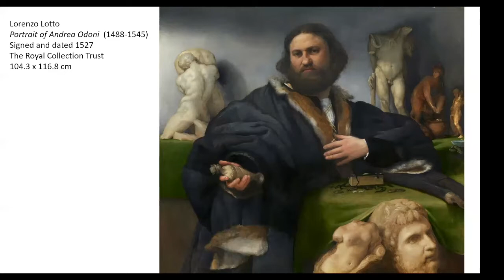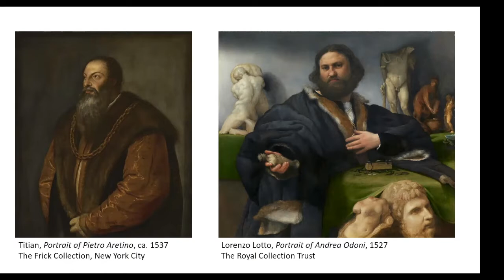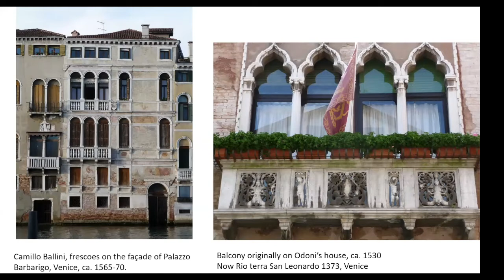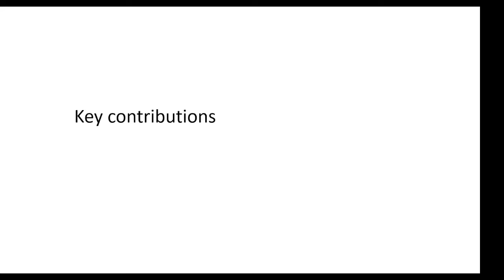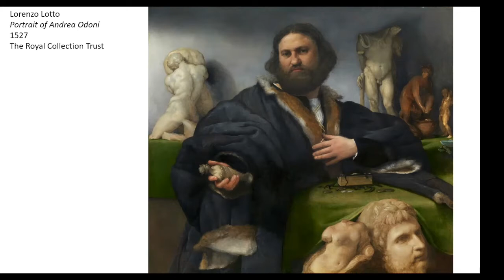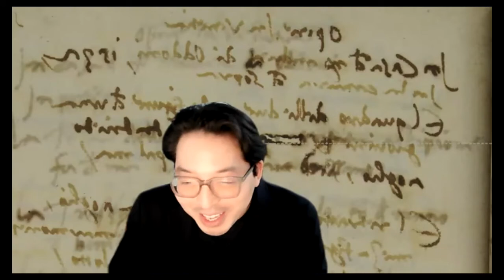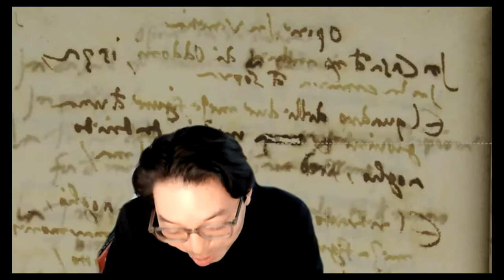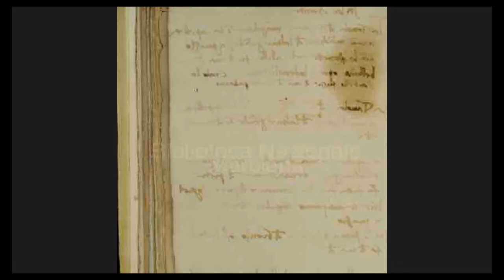HFA FacultyWorks | Monika Schmitter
Monika Schmitter, professor and chair of the History of Art and Architecture department, is joined by Patricia Fortini Brown (Princeton University), David Young Kim (University of Pennsylvania), and Marjorie Rubright (UMass Kinney Center for Interdisciplinary Renaissance Studies) to discuss her latest book "The Art Collector in Early Modern Italy: Andrea Odoni and his Venetian Palace" (Cambridge: Cambridge University Press, 2021). Barbara Krauthamer, dean of the College of Humanities and Fine Arts, offers welcoming remarks.